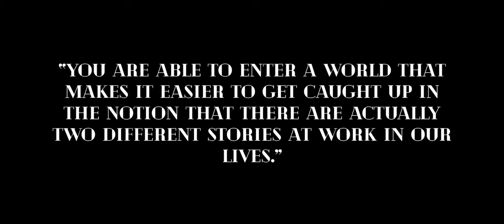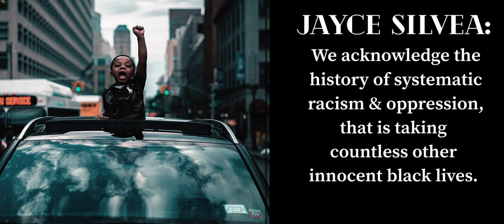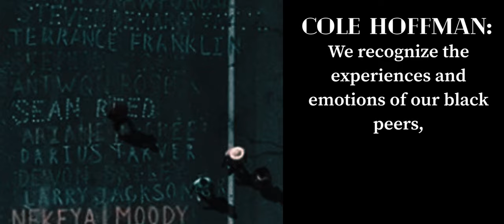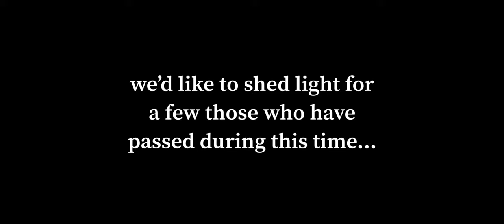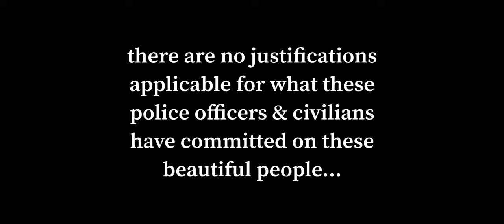United We Stand We Are WES - Wesleyan University Football